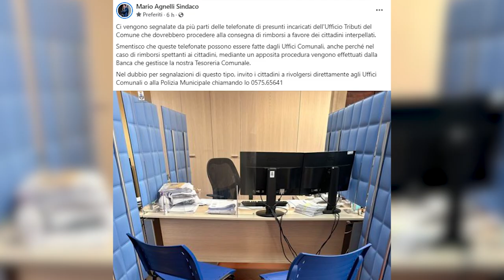Truffe telefoniche a Castiglion Fiorentino: l'appello del sindaco Mario Agnelli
“Ci vengono segnalate da più parti delle telefonate di presunti incaricati dell'Ufficio Tributi del Comune che dovrebbero procedere ad emettere dei rimborsi ai cittadini interpellati.
Smentisco che queste telefonate possono essere fatte dagli Uffici Comunali, anche perché nel caso di rimborsi spettanti ai cittadini, mediante un’apposita procedura, si effettuano mediante la Banca che gestisce la nostra Tesoreria Comunale”.
Lo ha comunicato questa mattina, anche via social, il sindaco Mario Agnelli all’indomani delle segnalazioni arrivate dai cittadini castiglionesi che si erano insospettiti dopo aver ricevuto queste insolite telefonate.
Ormai evitare le truffe telefoniche fa parte della nostra vita digitale quotidiana. Soprattutto perché i truffatori escogitano costantemente nuove frodi telefoniche per cercare di ingannare le persone. Tuttavia, alcune truffe per telefono non sono sempre ovvie. È quindi importante tenere il passo con le nuove truffe al telefono e imparare a identificarle. Questo perché a volte non è facile recuperare i tuoi account personali o i soldi rubati quando sono stati compromessi.
L’amministrazione comunale fa presente che le procedure amministrative di eventuali rimborsi tributari non vengono comunicate tramite telefono o email ma prevedono la predisposizione di un apposito atto amministrativo che viene notificato con raccomandata con ricevuta di ritorno o via pec.
“Nel dubbio” – conclude il sindaco Mario Agnelli – “per segnalazioni di questo tipo, invito i cittadini a rivolgersi direttamente agli Uffici Comunali o alla Polizia Municipale chiamando lo 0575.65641”.